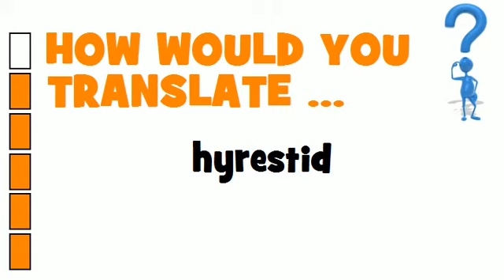SWEDISH TRANSLATION QUIZ = hyrestid